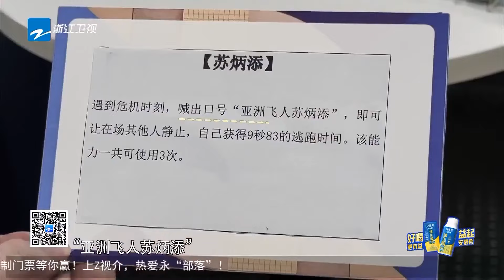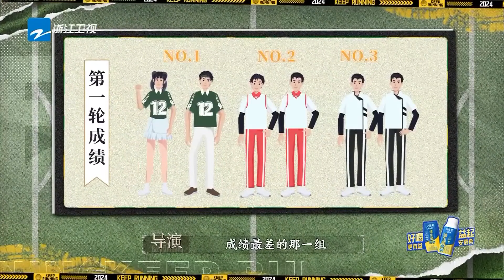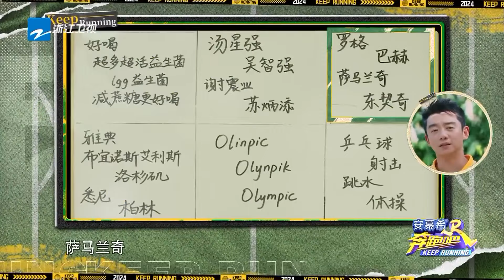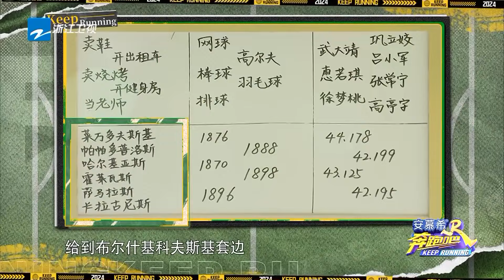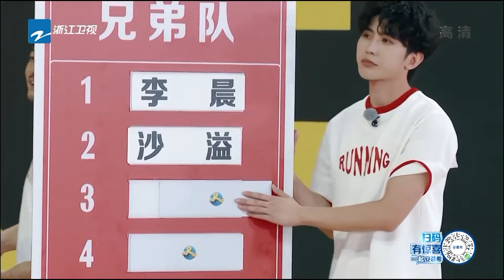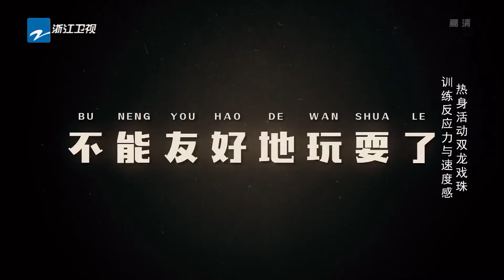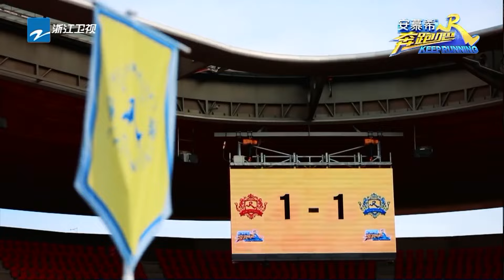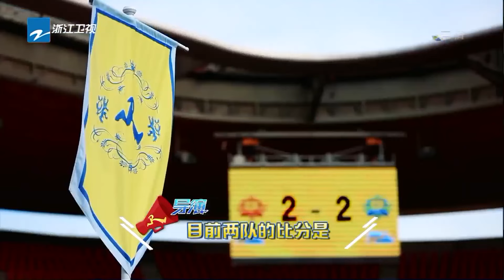奔跑吧奧運！白鹿變成「手提包」被拎走 周深單挑奧運冠軍被單手提起 鄭愷PK亞洲飛人蘇炳添幾乎同步|奔跑吧